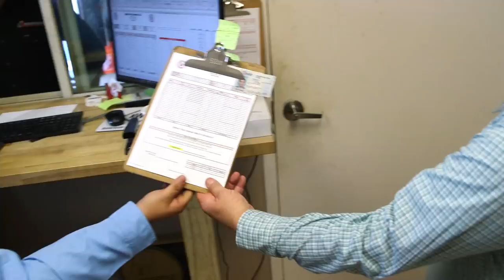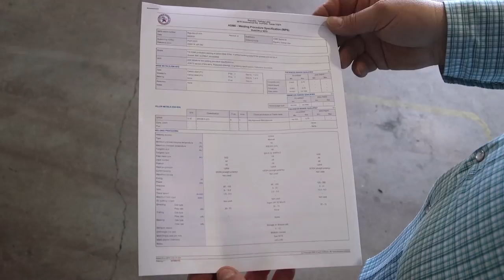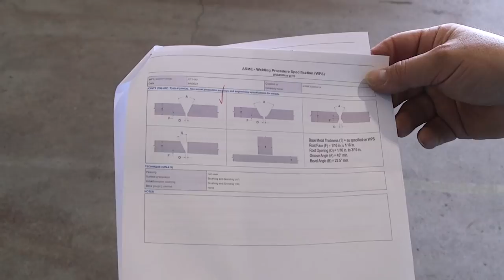Testing Day at the Welding Lab | How do I Pass my Pre-Employment Weld Test?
Today we are back at the Republic Testing Labs to show you guys what to expect when taking a weld test for a company at a welding lab from start to finish. What to expect from the welding supervisor testing you and we show you exactly how they test and bend your welds! Check it out and let us know if this helps you succeed!